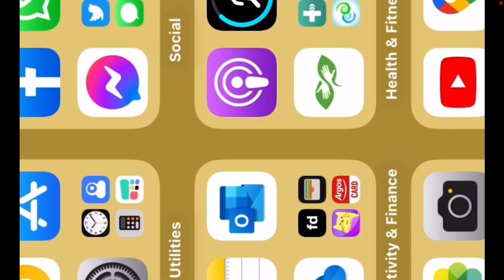The dressing gown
Clearing up some confusion for the less eagle -eyed 🦅

Regardless of what is worn. It doesn’t prove anything either way. One thing that you may not know is that innocent people frequently get facts and events mixed up when they are put on the spot. An interesting study in relation to this phenomenon:

Spoiler alert though… I am not ruling anything out. I just don’t have sufficient evidence to lean in any direction. My strongest instinct is that Lancashire Police did not spring into action and it was only the unwanted publicity that caused them to pull their fingers out despite the disruption of “social media”…  🙄… Give me a break 🤨 …

Keep your eye 👁️ on lancashirepolice if it’s funny business you’re after 🤡